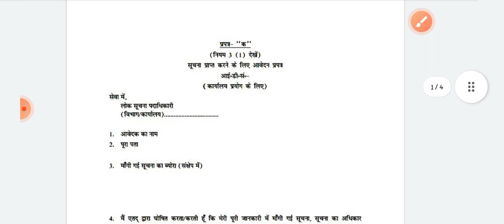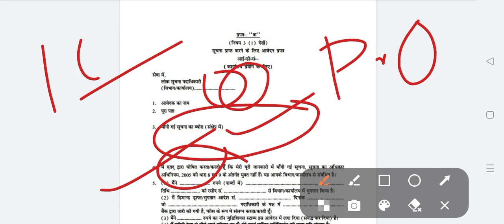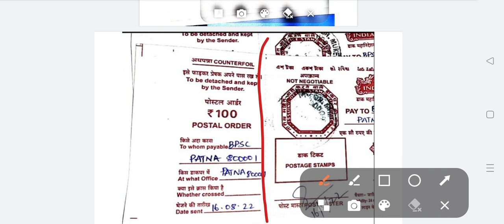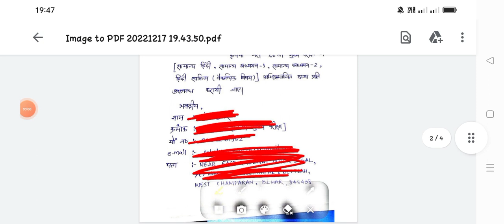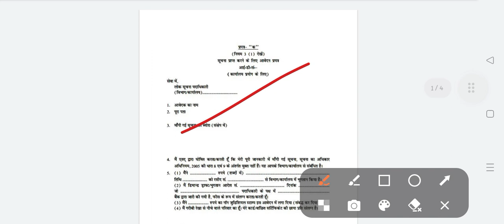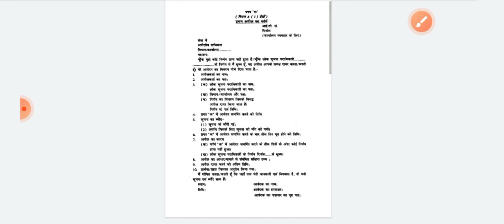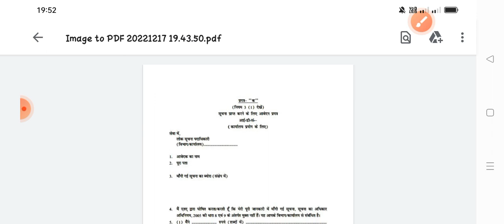RTI से आप अपना कॉपी कैसे मंगवाए जानें पुरी प्रकिया।। मैंने दो बार अपनी कॉपी कैसे मंगवाई जानें।।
BPSC RTI COPY PROCESS।।
BPSC MAINS में आप अपना कॉपी कैसे मंगवाए जानें।।
मैंने दो बार RTI से कॉपी कैसे मंगवाई।।
आरटीआई बीपीएससी DOCUMENT